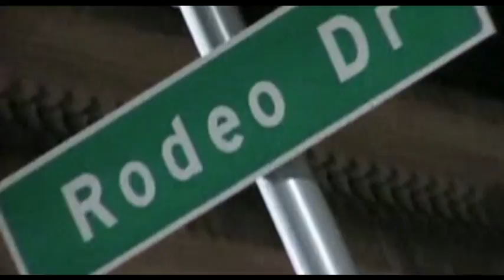Roberto Cavalli - Tribute